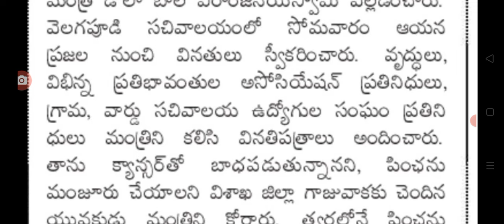ప్రభుత్వం చెట్టు సచివాలయ ఉద్యోగుల ప్రదర్శన ap grama ward sachibalayam employees.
hello everyone today update is AP grama ward sachibalayam employees latest.@Anandsocialzone